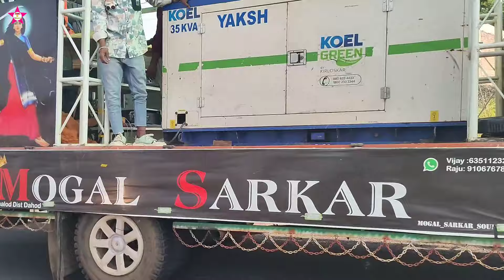रमीला 2 ने लेवा आया हमु MOGAL SARKAR Dj MP थी Gujarat लिने आया हमु oh my God 😱 Viral Video 2025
रमीला 2 ने लेवा आया हमु MOGAL SARKAR Dj MP थी Gujarat लिने आया हमु oh my God 😱 Viral Video 2024

RAMILA_PARNIJA__रमिला_परणीजा_Deepak_R_Bariya_Abhishek_Mavi09_Maju_Minama09_SanjayGujaratitimligafuli

कूदी कूदी टीकड़ी फ़ोड़ दिवाली जाए !! vesat patel dipavali song 2024 dahud damor dance// vesat patel

पोटली मास्टर तमे जोयू जानू // suresh damor new timli dahud damor dance video suresh damor 2025 timli

तारी हरु खाटली घड़ावु // bhavesh khant New timli dahud damor dance video! bhavesh khant 2025

रमीला ने लेवा आया हमु || रावण डीजे लीने // oh my God Ravan DJ 🔥

आदिवासी बाजार के परंपरा बाजार के वीडियो दीपावली का सीजन के हिसाब से झाबुआ जिले का वीडियो ...

मारी जोड़े विमल खावा मागे है // Singer Deepak R Bariya Anil Vasuniya New HD Video 2022

पारले जी खवाड़ी मोटो करियाँ दोस्त // Bhavesh Khant // Anil Vasuniya New HD video
2022

લાડી ભાળવા ગેલો પણ લાડી ઘેર માં હતયગી | New Videos Abhishekmavi09/ Roshni mavi /Sanjay bhabhor

Singer Deepak R Bariya Abhishek mavil Maju Minama

गायक दीपक आर बारिया अभीषेक मावी माजू मीनामा

Layrics Dr Ladli Limdi Aayu Minama 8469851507

लेखक Dr लाडली लिमडी आयु मिनामा 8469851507

Music Vipul gorada Mukesh Chauhan Govind Maliwad

म्युजिक विपुल गोराड़ा मुकेश चौहाण गोविंद मालीवाड

Remix By Sanjay Bariya Saniyada

रिमिक्सिंग् संजय बरिया सनियाडा

Recoding Vinayak Studio Vadodra

रिकॉडिंग विनायक स्टूडियो वडोदरा